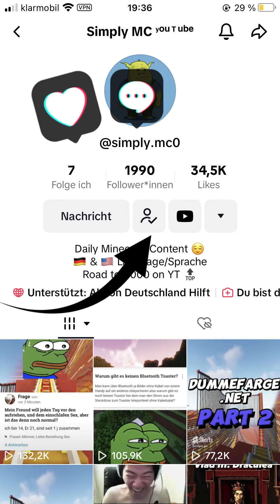Kanibalismus | Reddit Beichten 😥